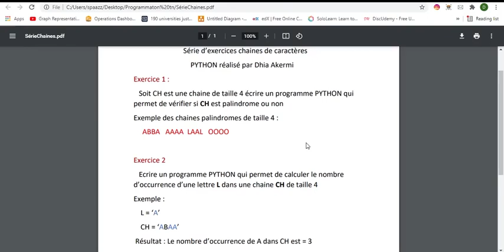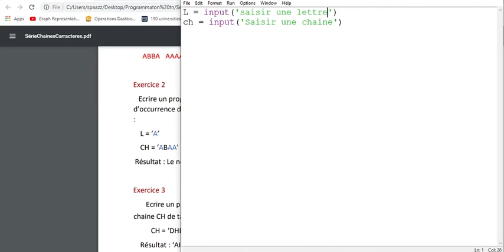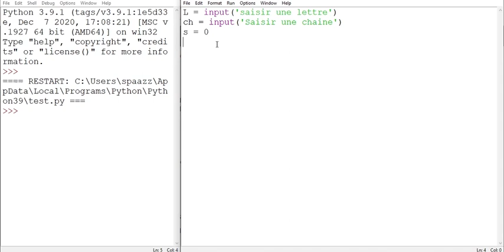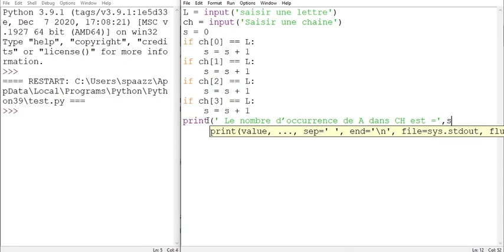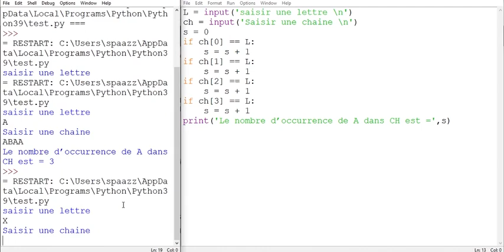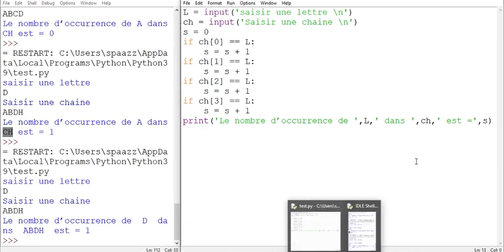#2 Python | Les chaînes de caractères | Série d’exercices | EX2